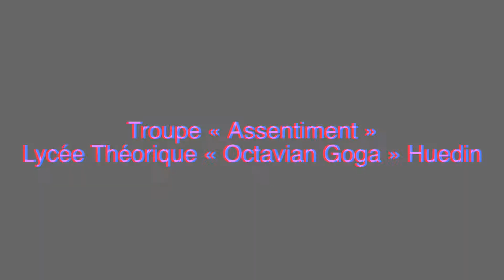Huedin - Bienvenue en Roumanie FDF 2021